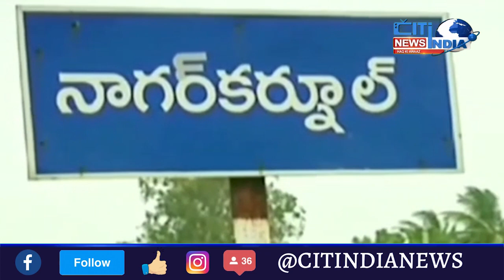Mahbubnagar News Bulletin | Aks E Mahbubnagar 12.05.2023